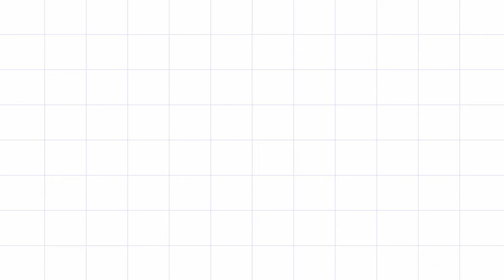WELCOME TO MY CHANNEL! (INTRO) | The Senduk Kayu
Hey guys! I wanted to personally welcome you to my youtube channel!
love y'all
-fafa:)♡

♡Song: A Better You
♡Artist: Alder